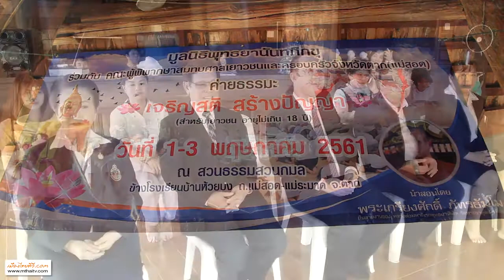ศาลเยาวชนและครอบครัวจังหวัดตาก (แม่สอด) จัดโครงการอบรมปฏิบัติธรรม ค่ายเจริญสติ ปลูกปัญญา ปี 2561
ศาลเยาวชนและครอบครัวจังหวัดตาก (แม่สอด) จัดโครงการอบรมปฏิบัติธรรม เจริญสติ แบบเคลื่อนไหว " ค่ายเจริญสติ ปลูกปัญญา " ให้กับเด็กและเยาวชนชายขอบ เขตพัฒนาเศรษฐกิจพิเศษตาก
 เมื่อวันที่ 1 พฤษภาคม 2561 เวลา 09.00 น. ที่ผ่านมา ที่สวนธรรมสวนกมล ข้างโรงเรียนบ้านห้วยบง ตำบลแม่จะเรา อำเภอแม่ระมาด จังหวัดตาก นายอนุรักษ์ เปลวเฟื้อง ผู้พิพากษาหัวหน้าคณะชั้นต้น ศาลแขวงธนบุรี ช่วยทำงานชั่วคราวในตำแหน่ง ผู้พิพากษาหัวหน้าศาลเยาวชนและครอบครัวจังหวัดตาก (แม่สอด) เป็นประธานพิธีเปิด การจัดอบรมโครงการปฏิบัติธรรม เจริญสติ แบบเคลื่อนไหว " ค่ายเจริญสติ ปลูกปัญญา " ให้กับเด็กและเยาวชนชายขอบ เขตพัฒนาเศรษฐกิจพิเศษตาก อำเภอแม่สอด อำเภอพบพระ อำเภอแม่ระมาด โดยมี นางพิมพ์พร ดีเดชา ผู้พิพากษาสมทบ ศาลเยาวชนและครอบครัวจังหวัดตาก (แม่สอด) เป็นผู้กล่าวรายงานและให้การต้อนรับ
 นายอนุรักษ์ เปลวเฟื้อง ผู้พิพากษาหัวหน้าศาลเยาวชนและครอบครัวจังหวัดตาก (แม่สอด) กล่าวว่า โครงการปฏิบัติธรรม เจริญสติ แบบเคลื่อนไหว " ค่ายเจริญสติ ปลูกปัญญา " นับว่าเป็นโครงการที่ดี มุ่งเน้นการพัฒนาจิตใจให้กับผู้ปกครองและเด็ก กลุ่มเสี่ยง และบุคคลทั่วไป เป็นการดำเนินโครงการที่สอดคล้องกับแผนและนโยบาย ด้านการพัฒนาบุคลากรของหน่วยเหนือ (ศาลเยาวชนและครอบครัวกลาง) ก่อให้เกิดประโยชน์ต่อประชาชน สังคมในท้องถิ่นและประเทศชาติ จึงขอขอบคุณทางคณะผู้จัด ศาลเยาวชนและครอบครัวจังหวัดตาก (แม่สอด) คณะครูวิทยากร โรงเรียนดนตรีมิวสิคเฮาส์ แม่สอด มูลนิธิพุทธยานันทภิกขุ พระอาจารย์เกรียงศักดิ์ ภัทรธัมโม พระวิทยากรในสายงานของ หลวงพ่อมหาดิเรกพุทธยานันโท วัดพระธาตุแสงเทียน และ นางพิสมัย กมลพิมาน เจ้าของสถานที่ ที่ให้การสนับสนุน อนุเคราะห์สถานที่จัดงาน โดยตลอดช่วงการอบรมปฏิบัติธรรม เป็นเวลา 3 วัน 2 คืน ระหว่างวันที่ 1 - 3 พฤษภาคม 2561 จัดขึ้นโดยมีวัตถุประสงค์ เพื่อ ให้ผู้เข้ารับการอบรม ได้รับการพัฒนาด้านจิตใจ พร้อมนำหลักธรรมทางพระพุทธศาสนาไปปรับใช้ ในสายงานและชีวิตประจำวัน เพื่อให้ผู้เขารับการอบรมมีความรัก ความสามัคคี ความเอื้ออาทรซึ่งกันและกัน เคารพในศักดิ์ศรีและคุณค่าความเป็นมนุษย์ รู้จักตนเอง รู้จักนิวรณ์ เพื่อให้ผู้เข้ารับการอบรมได้ฝึกวิปัสสนาพามือเคลื่อนไหว ทำจิตใจให้เกิดความสงบสุข อย่างแท้จริง โดยมีตัวแทนเยาวชนและประชาชนในเขตพื้นที่ เข้าร่วมกิจกรรมโครงการ จำนวนทั้งสิ้นกว่า 70 คน
ภาพ / ข่าว / ชมมณี เสืออ่ำ ผู้สื่อข่าว เมืองไทยทีวี 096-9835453